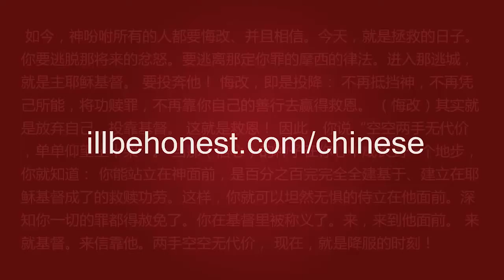我想得救！ 那就来吧，不要等！ Tim Conway Chinese （基督徒信仰生活 基督徒生命成长 ）